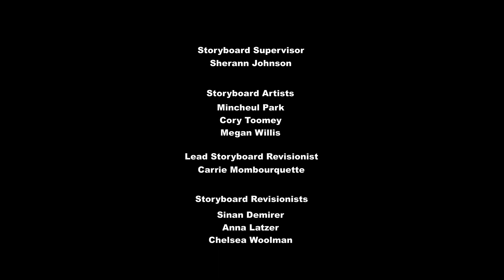My Little Pony Temporada 8 Capitulo 17 : Riña de Amigas [ Castellano ]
Sinopsis: Mientras ayudan a Twilight Sparkle a enseñar una clase sobre el compromiso, Rainbow Dash y Rarity entran en una discusión sobre cómo pasar el día libre. Twilight y los estudiantes las acompañan para una demostración práctica, pero ninguna muestra mucho interés en las actividades de la otra (buckball y moda) y se enojan tanto que dicen que su amistad ha llegado a su fin. Starlight Glimmer intenta en vano reconciliarlas, luego recibe noticias de que un artefacto mágico ha sido robado de la Escuela de la Amistad. Rainbow y Rarity se envían para rastrearlo, pero continúan agravándose unas a otras mientras siguen el rastro del artefacto hacia un pantano.